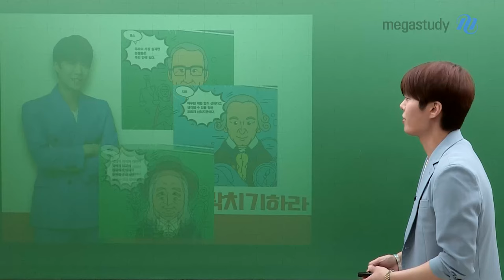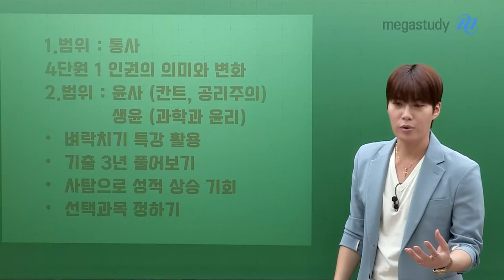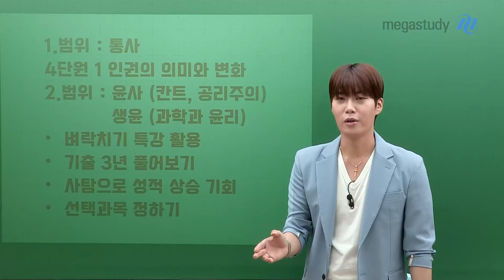[메가스터디] 윤리 김종익쌤 - 고1, 2! 6평대비 종익쌤과 벼락치기 하라!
고1, 2 친구들 주목!
6평 대비 벼락치기하라!

종익쌤이 알려주는 고1, 고2
6평대비 벼락치기 가능한 TIP!

최근 3개년치 기출을 보는 것이 중요합니다 :)